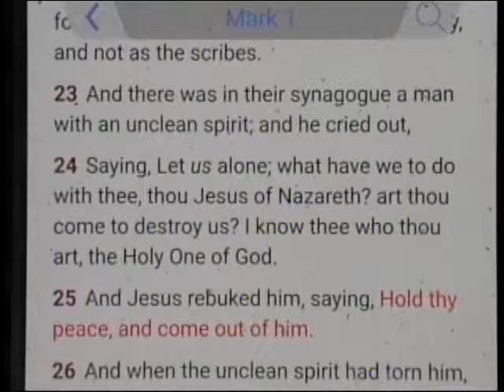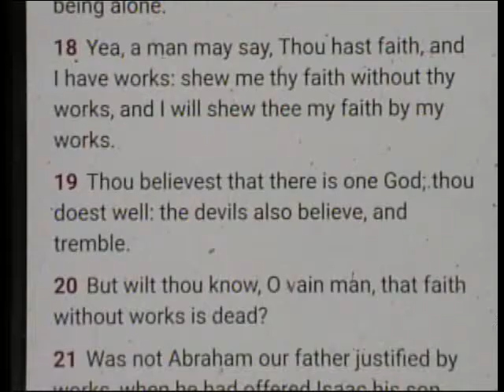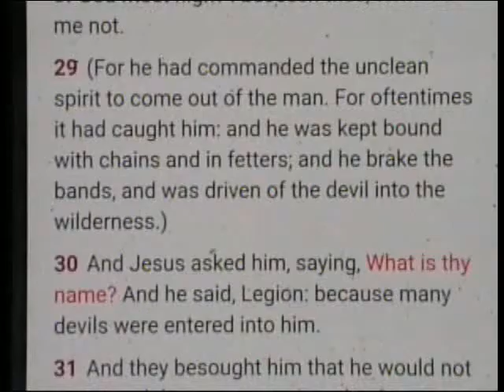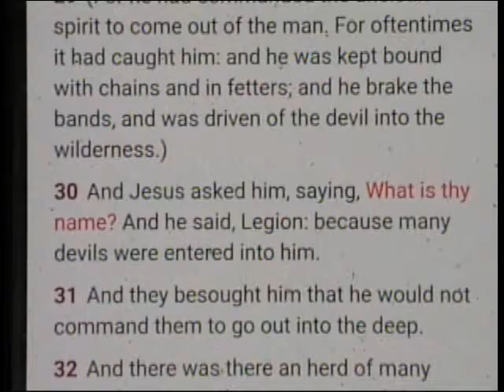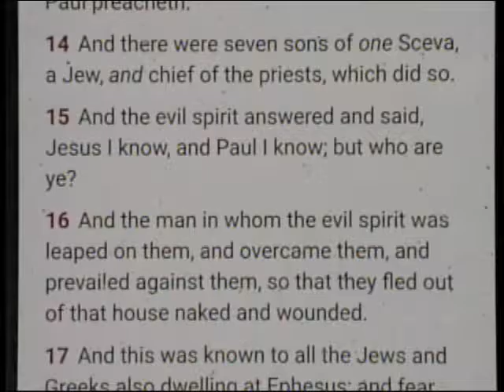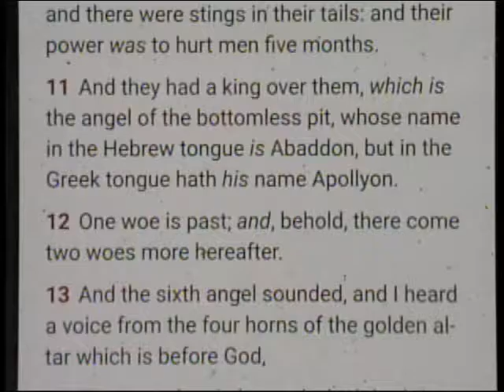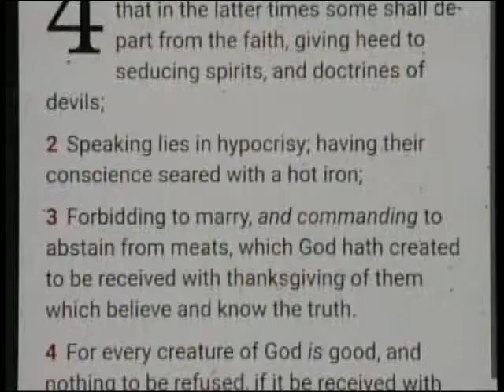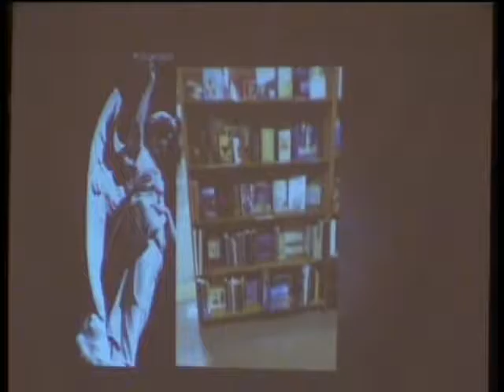"What Demons Do" 1/25/17 WED Bro. Mark Spradling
Central Baptist Church
Cincinnati, Ohio
By: Bro. Mark Spradling